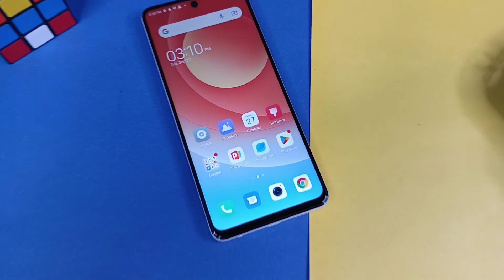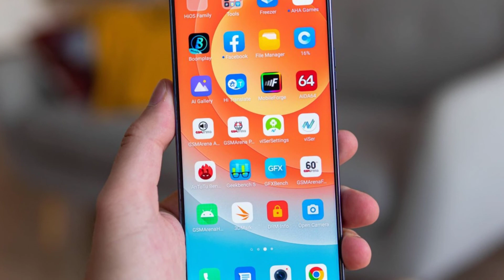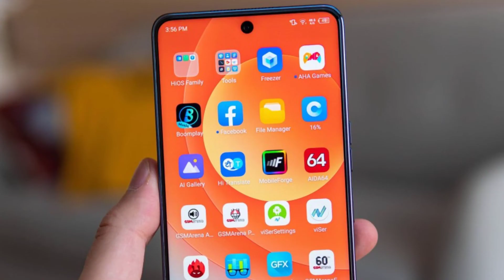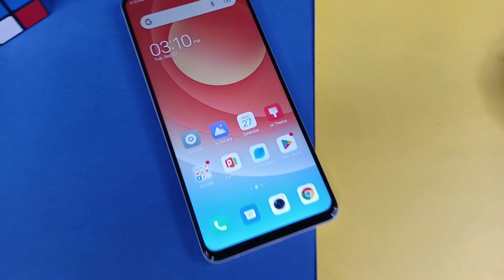Don't Buy Tecno Camon 19 Pro in Pakistan🤐